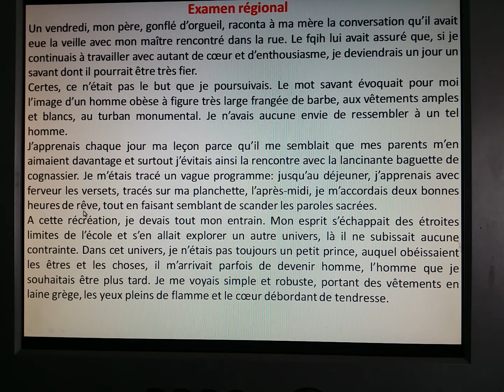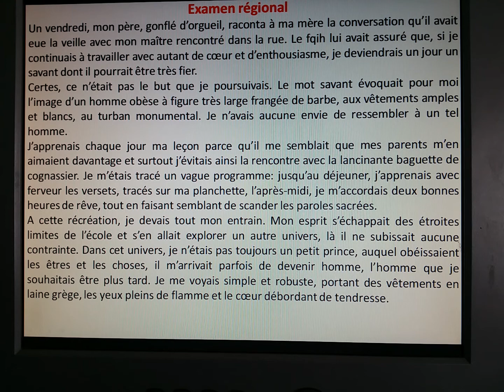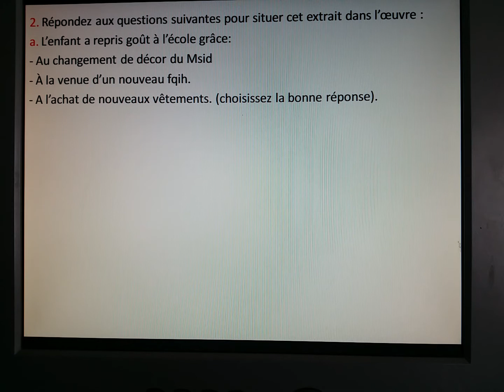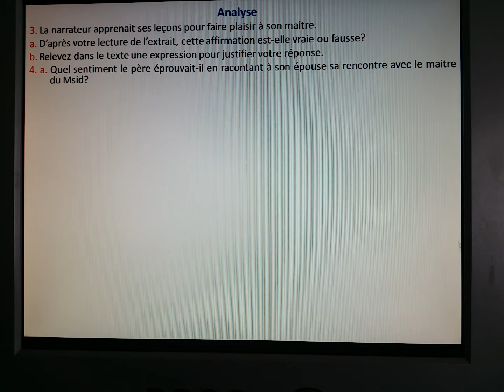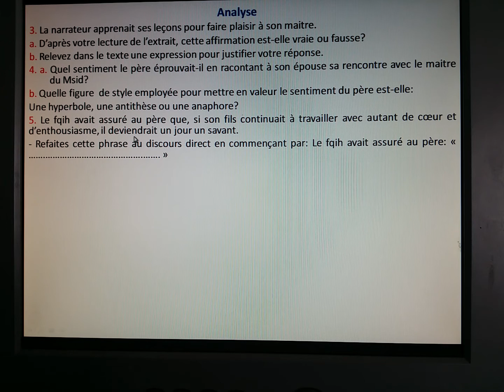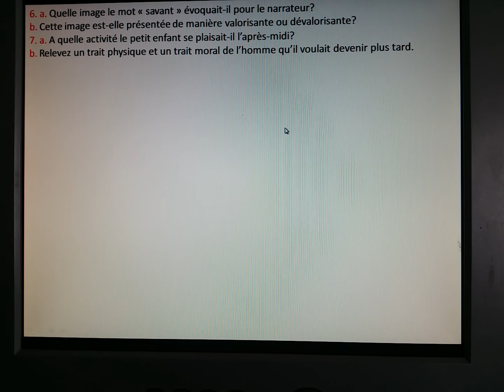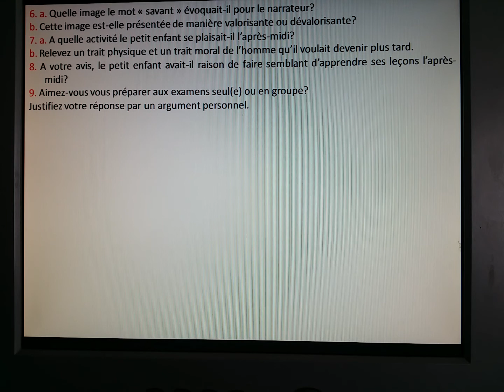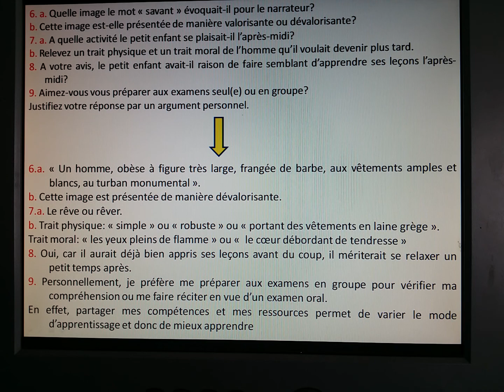La boite à merveilles: correction d'un examen régional إمتحان جهوي مصحح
La boite à merveilles: examen régional corrigé إمتحان جهوي و تصحيحه
Pour mieux se préparer à l'examen régional du français, les étudiants de la 1ère année Bac ont l'occasion de suivre ce travail qui porte sur le roman d'Ahmed Sefrioui corrigé de façon bien claire